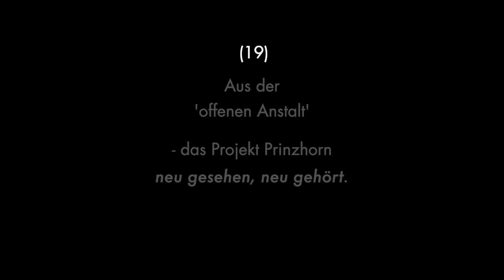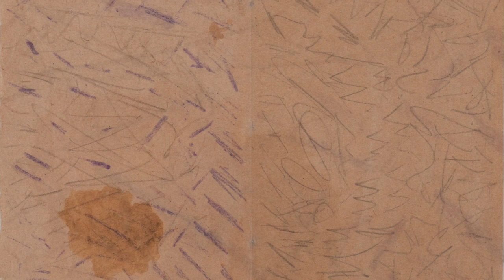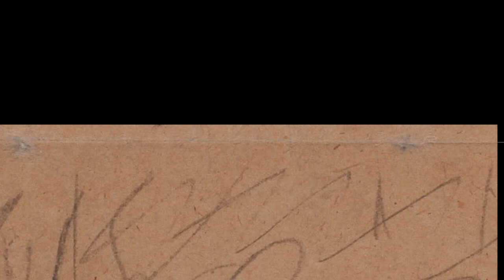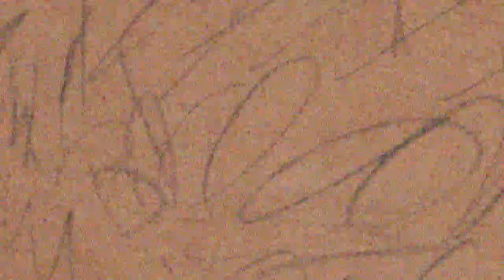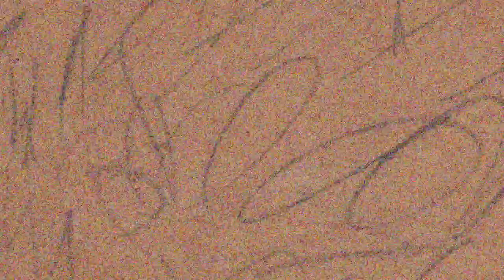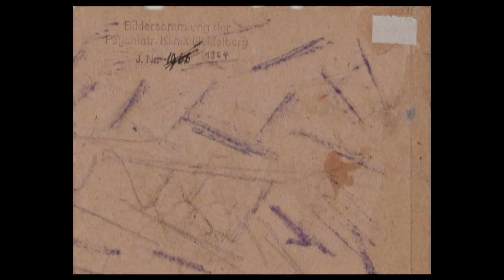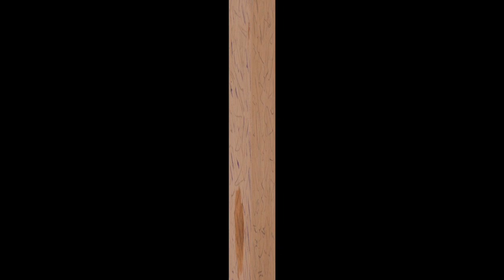Aus der 'offenen Anstalt' : Prinzhorn neu (19/22) - Michael Maierhof, Exit B (2009/10)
Michael Maierhof (*1956)
Exit B
für drei Frauenstimmen, zwei Männerstimmen, Klarinette, Violine, Violoncello, Konzertflügel, Perkussion und einige mitschwingende Systeme

nach Zeichnungen von Regina Klein

2009/10, UA Leuven 2010, Transit Festival, Ersteinspielung 2012

SCHOLA HEIDELBERG

Christiane Rittner, Sopran 2
Dorothea Winkel, Mezzosopran
Jörg Deutschewitz, Tenor
Georg Gädker, Bariton

ensemble aisthesis

Udo Grimm, Klarinette
Jutta Rübenacker, Violine
Niklas Seidl, Violoncello
J. Marc Reichow, Klavier
Boris Müller, Schlagzeug

enthält ein ausführliches Interview von Thomas Röske mit Michael Maierhof,
"Störung ist heute Normalität", über seine Prinzhorn-Kompositionen Exit B und Exit D sowie Abbildungen der  "mitschwingenden Systeme" (analoge vocoder/splitter)

"Mich interessiert das Thema Störung. Störung ist heute Normalität, multiple Persönlichkeiten sind heute in den Medien Normalität im Gegensatz zum frühen 20. Jahrhundert. Deshalb ist heute auch die Auseinandersetzung mit der Sammlung Prinzhorn interessant - weil die Arbeiten möglicherweise mehr mit heutiger Kunst zu tun haben als mit der damaligen. [Regina] Klein (...) [hat] mehr mit Cy Twombly zu tun als mit dem Kubismus, der Abstaktion der 1910er und 20er Jahre. Prinzhorn hat diese Werke ja auch nicht ernst genommen sondern als "einfachste Kritzelei" gedeutet, "dem Nullpunkt der Gestaltung am nächsten".  (...)
Distortin als Verdrehung, Verzerrung, Überdrehung ist ein psychiatrisches Thema, aber es ist heute zugleich ein gesamtkulturelles Phänomen. (...) Das Bedürfnis nach /distorted music/ kam von unten, es folgte einem Bedürfnis der Hörer. Das finde ich auch an Klein so "irre", den Grad von Abstraktion, der nicht aus der intellektuellen Beschäftigung mit der Kunstgeschichte resultiert, sondern einem basalen körperlichen Bedürfnis folgt - Abstraktion als Ausdrucksbedürfnis." (Michael Maierhof, op.cit.)

jmr 20200605